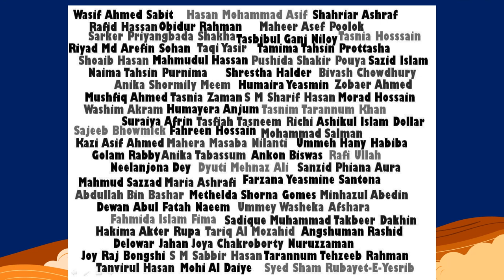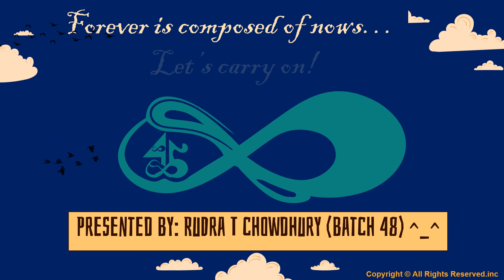Memories of English Batch 45, Jahangirnagar University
A final resting place for the video of the slide presentation after a lot of people asked me to give it to them. Please help yourself if you so wish to download it ^_^